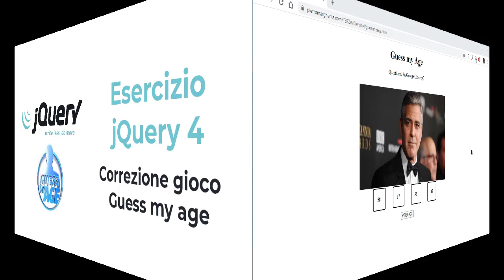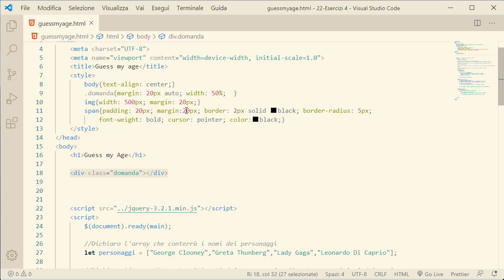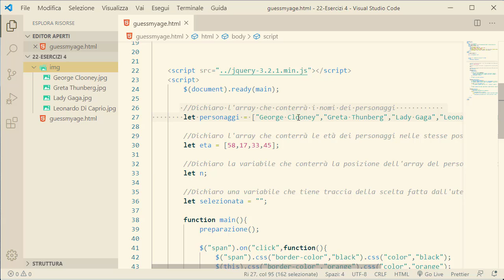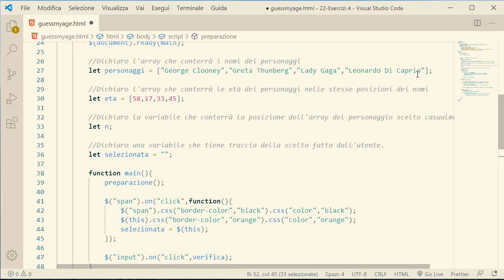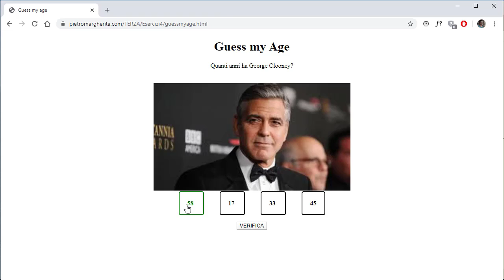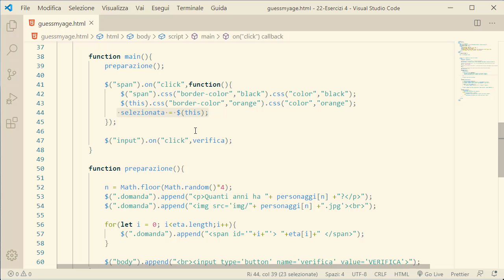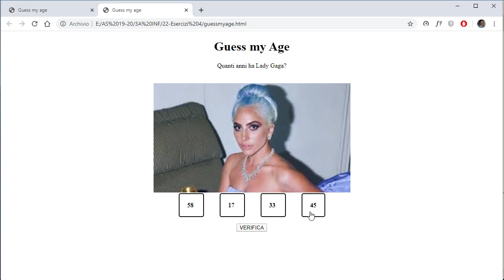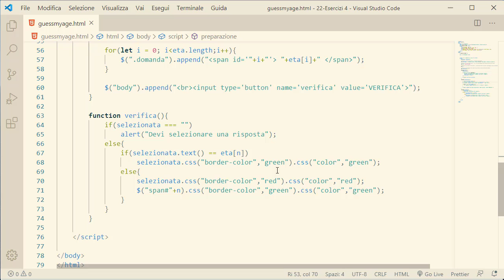JQUERY -Correzione Esercizio jQuery 4 - Guess my age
Correzione dell'esercizio JQUERY4 assegnato. Realizzazione di un semplice gioco ispirato a Guess my age.